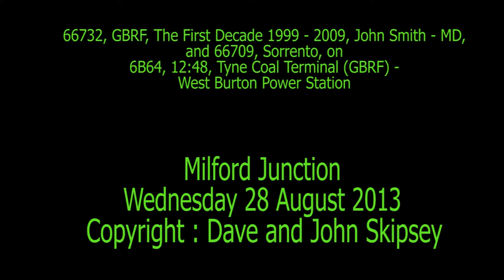66732 and 66709 on 6B64, 12:48, Tyne Coal Terminal (GBRF) - West Burton Power Station - loaded HYAs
66732, GBRF, The First Decade 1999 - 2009, John Smith - MD, and
66709, Sorrento, on 6B64, 12:48, Tyne Coal Terminal (GBRF) - West Burton Power Station - loaded HYAs